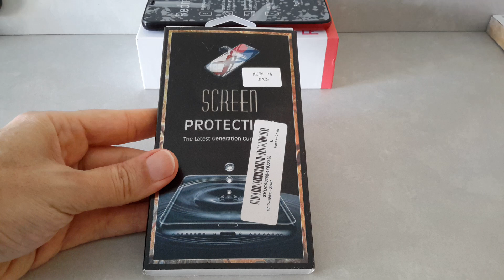Install Bakeey tempered glass for Xiaomi Redmi 7A from Banggood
nice,good price,and easy to install